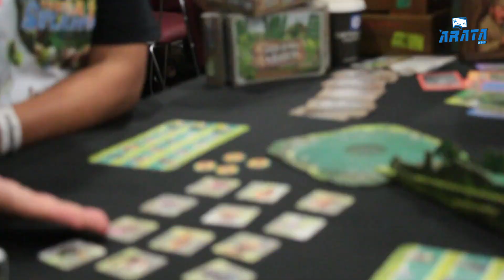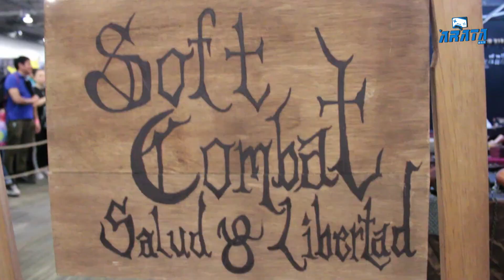El resumen de la Mega XP 2023 está aquí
La Mega XP se celebró del 15 al 16 de julio 2023, y aquí te damos un pequeño resumen de lo que se vivió en este maravilloso evento.

Hello Aratalievers!